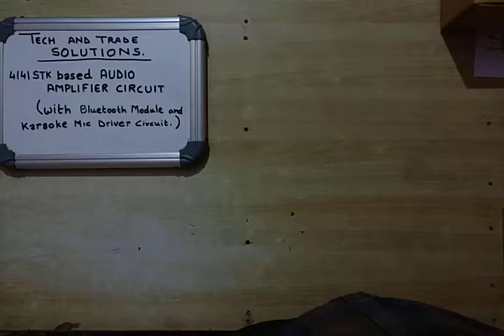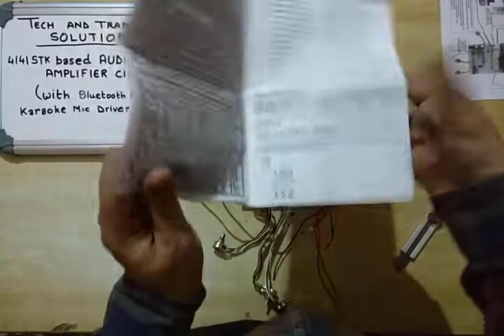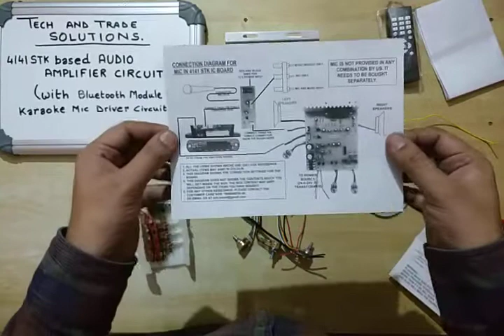UNBOXING 4141 STK AMPLIFIER BOARD FROM TECH AND TRADE SOLUTIONS mp4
You can buy this board on flipkart and amazon from below provided links:-
Flipkart links:-
1 board only
2 board with normal module
3 board with Bluetooth module
4 board with mic driver
5 board with normal module and mic driver
6 board with Bluetooth module and mic driver
1 board only
2 board with Bluetooth module
3 board with Bluetooth module and mic driver